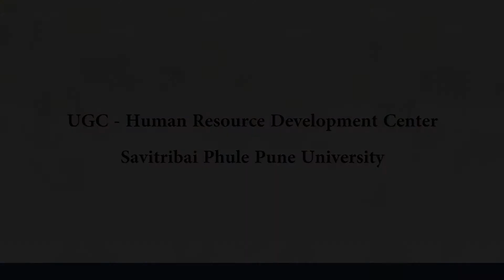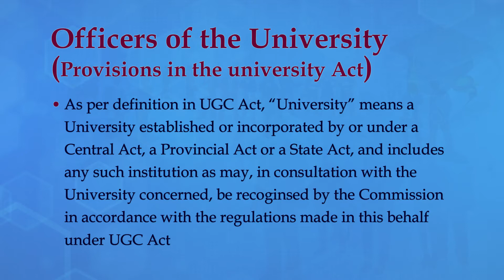Officers of the University